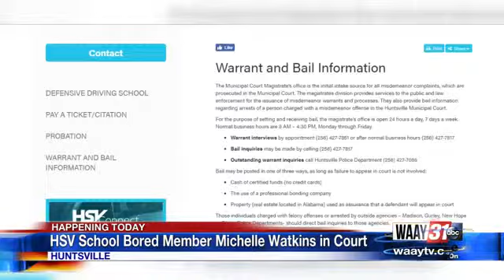Mechelle Watkins hearing Today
Huntsville city schools board member Mechelle Watkins is expected in court this morning after pleading not guilty to harassment charges.